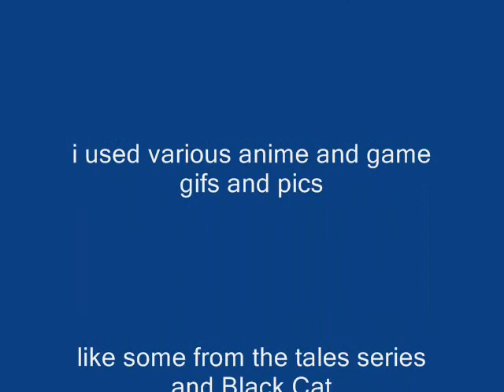Randomness Forgotten =(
Well this is just a random vid i made when i was bored. HOPE U GET A GOOD LAUGH FROM IT!! ^^ The song is Forgotten by Linkin Park put to various animes and games:

Games- Tales of The Abyss,
       Tales of Symphonia,
       Tales of Phantasia
Anime- Black Cat,
       Fruits Basket
plus one little clip from Azumanga Daioh and a pic of Kenshin XD

also i want to dedicate this to Presea 36 cuz shes a buddy^^ and after watching her make vids i figured out how to actually work some of this!! XD